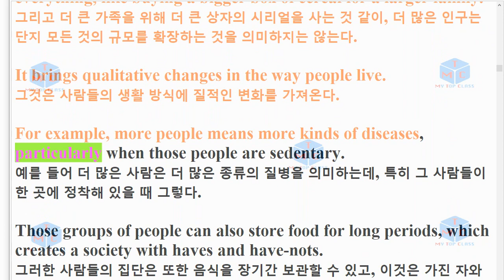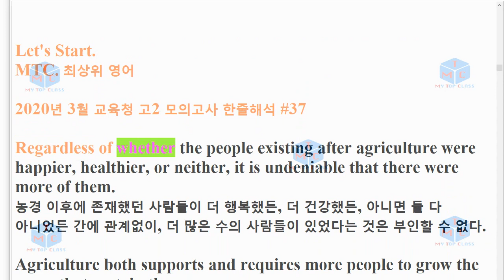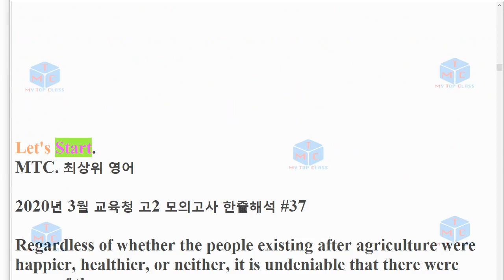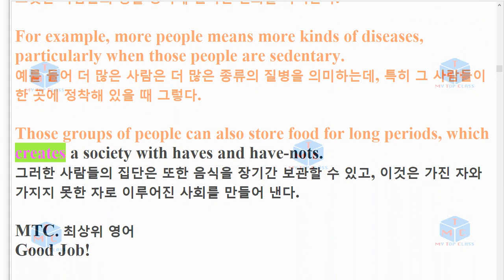R 2003 고2 37번 모의고사 지문암기교육청 주관 20년 3월 3회 반복영상